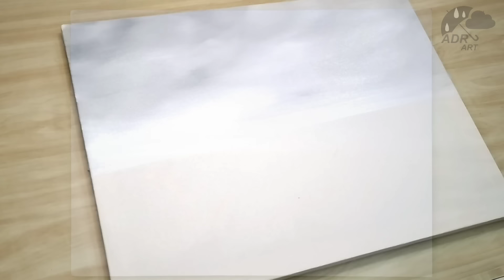The Storm Approaches / Acrylic Painting Techniques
Hello!!!
Today I Painted "The Storm Approaches"
Canvas Size: 30x40cm 11X15 Inches